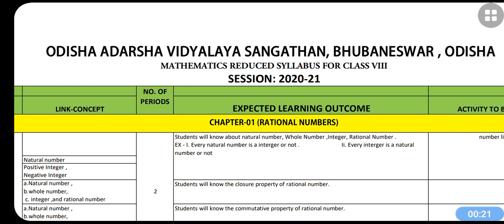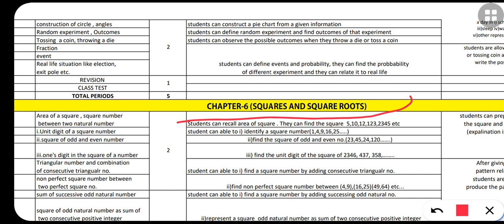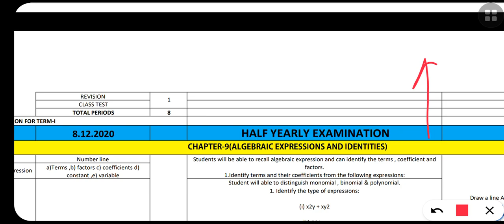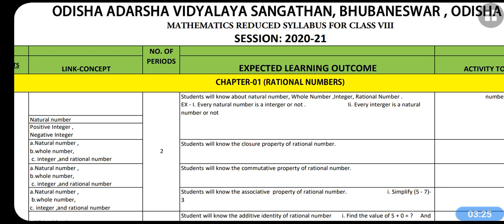OAV CLASS 8 MATH HALF YEARLY EXAM NEW SYLLABUS 2021-22